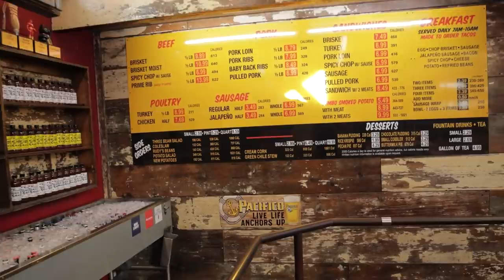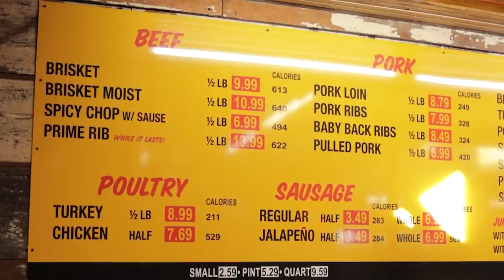PROVANDO COMIDAS TIPICAS DO TEXAS ESTADOS UNIDOS COM O VIA INFINDA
Provamos as comidas típicas do Texas e aproveitamos para levar o @viainfinda para comer comidas típicas americanas pela primeira vez.